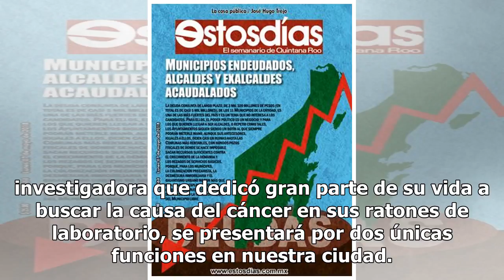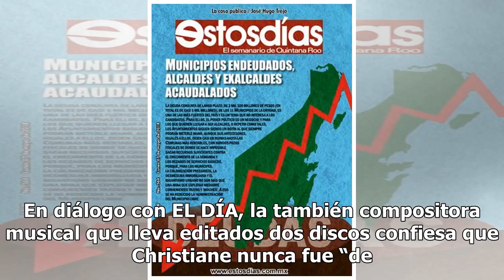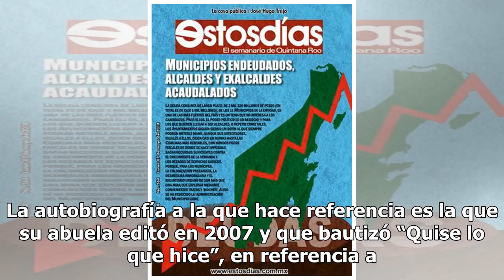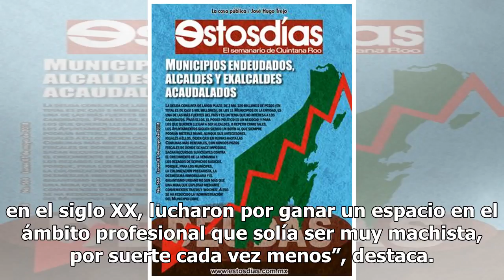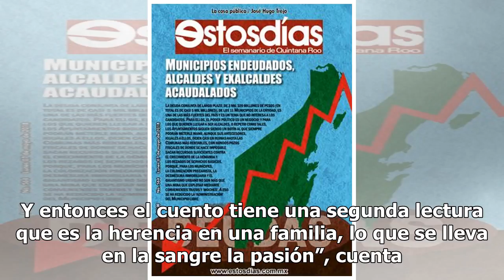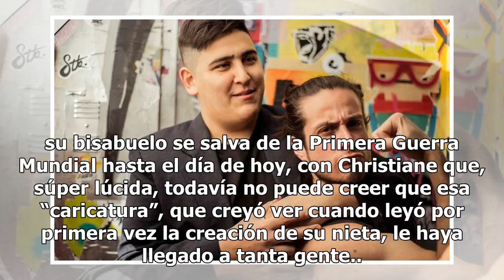“Christiane” la ciencia y el arte en un musical de bolsillo que homenajea a las mujeres anónimas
Actriz y cantante, Belén Pasqualini cuenta la hist...